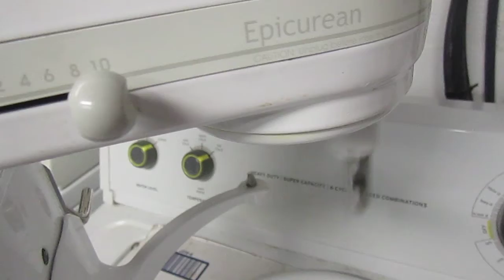kitchinaid mixer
testing a kitchen aid mixer.